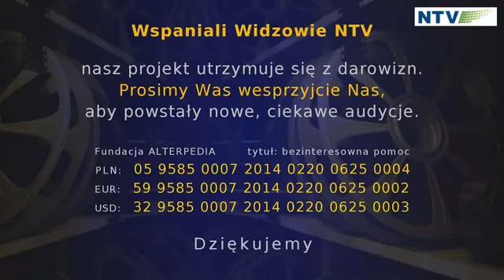Niezale&x17c;na telewizja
Handel dziećmi na mięso, seks i rytuały satanistyczne